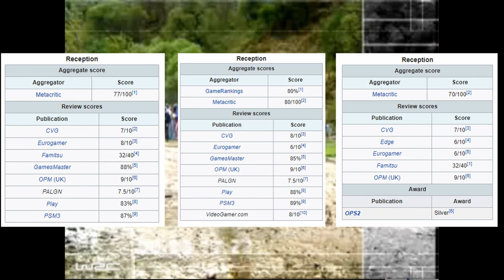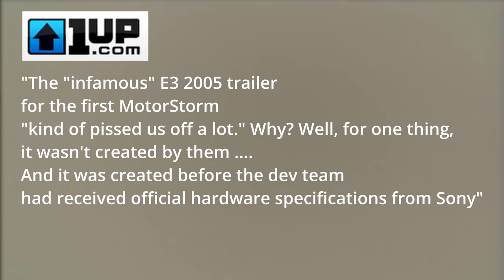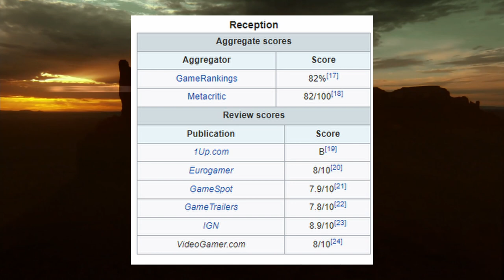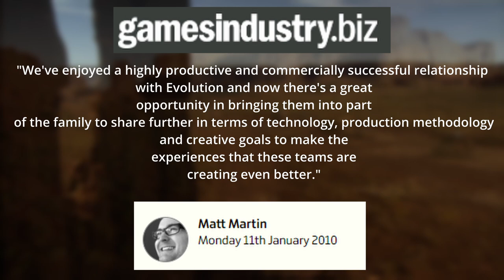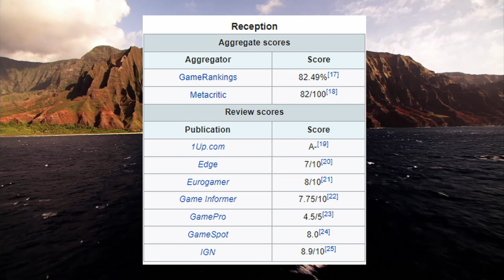MotorStorm | The Forgotten Franchise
MotorStorm was once the pinnacle of off-road racing, and was a staple in Sony's arsenal of first party PlayStation exclusives. Find out what happened to the racer where vehicles of all classes could race against one another, with crazy environments, explosions, and destructible vehicles in this episode of The Forgotten Franchise.

00:00 Intro
01:02 Evolution Studios Pre-MotorStorm
03:07 MotorStorm
07:15 MotorStorm Pacific Rift
10:14 MotorStorm Arctic Edge
12:45 MotorStorm Apocalypse
17:00 MotorStorm RC
19:41 What's next for MotorStorm?